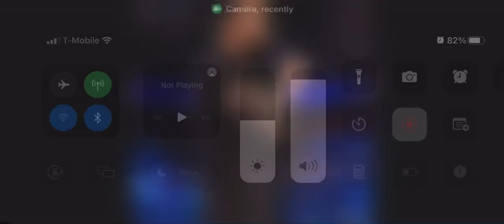April 5, 2022